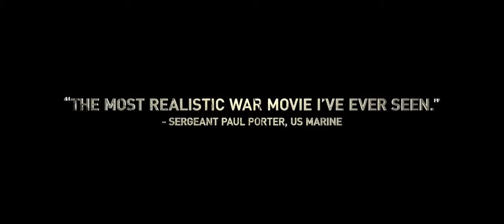Boys of Abu Ghraib - (engl.)